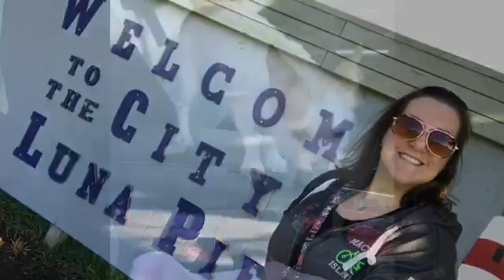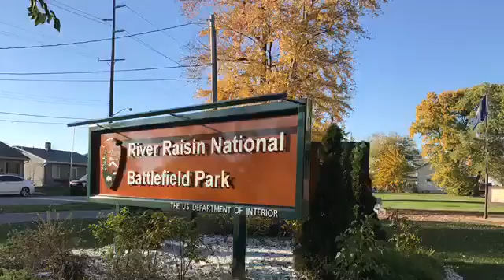Luna Pier: Fall 2016